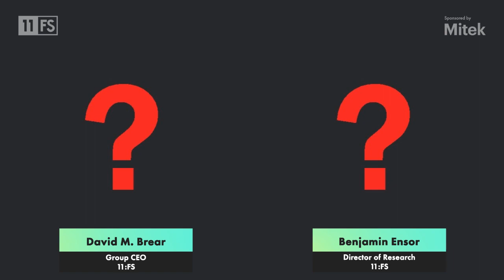Benjamin Ensor, Director of Research at 11:FS | The Breakfast Show 🍳 | Episode 25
Recorded 27th of April 2020

David Brear was joined by Benjamin to discuss our latest report at 11:FS, "How the COVID-19 pandemic will accelerate digital financial services".